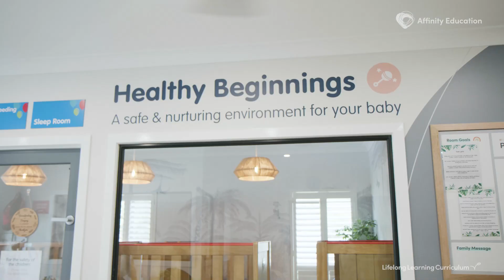The Lifelong Learning Curriculum Healthy Beginnings Birth to 1 year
The Lifelong Learning Curriculum is Australia's most progressive approach to early years education, aligned to the Early Years Learning Framework (EYLF).

Our Healthy Beginnings Curriculum emphasises the establishment of secure attachments and positive relationships between babies and educators through the use of Primary Caregiver (Key Educator) approaches, the Circle of Security and learning zones focused on play schemas.​​ This ensures babies attending our nurseries become confident and are supported to establish their first relationships outside of their own families.

Our educators are trained to ensure babies develop social connectivity, emotional confidence, physical health and wellbeing and foundational learning.